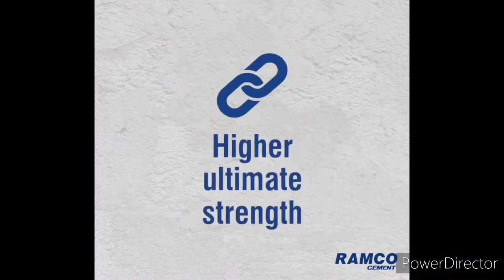GLIMPSES OF RAMCO SUPERCRETE CONCRETE WORKS